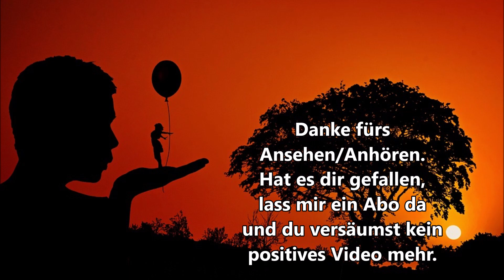Seelenworte 💠Balsam für die Seele✨Worte, die dir gut tun💖Trost Freude Glück Liebe~ ASMR soft spoken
💚 ASMR Seelenworte - die dem Körper, der Psyche, der Seele gut tun.♥ Beruhigende, entspannende Einschlafhilfe ♥ So, wie Wasser durch positive Worte in positive Schwingungen versetzt werden kann, so nimmt auch der menschliche Körper jedes Wort durch und in Schwingungen auf. Es liegt an jedem einzelnen Menschen seinem Körper etwas Gutes zu tun. Die Wörter und Sätze im Video wirken sich positiv in jedweder Form aus, psychisch und physisch. Sie tun einfach gut und erhöhen dein Wohlbefinden. Das Positive in deinem Körper und in deiner Seele verstärkt sich.
Gönne dir etwas Gutes. Gönne dir das Beste.

Während des Autofahrens oder beim Bedienen von Maschinen bitte keine Meditationen bzw. ASMR Videos anhören. Keine Heilungsversprechen, Diagnose oder Therapie. Kein Arztersatz, kein Absetzen von Medikamenten ohne vorherige Absprache mit dem Arzt oder Heilpraktiker.